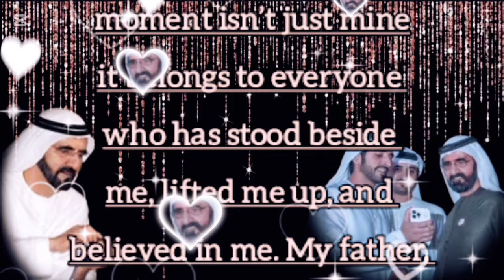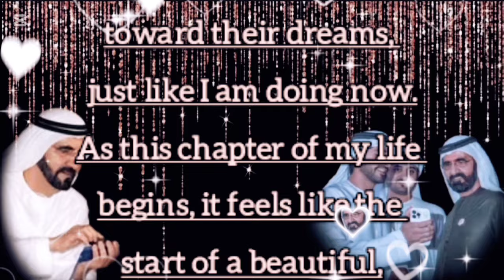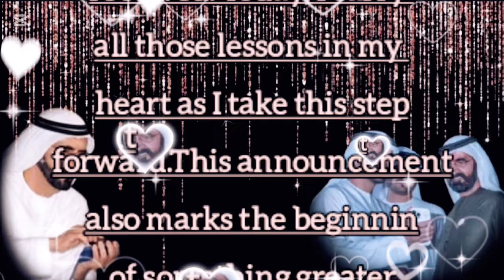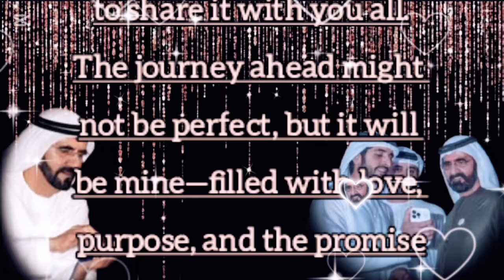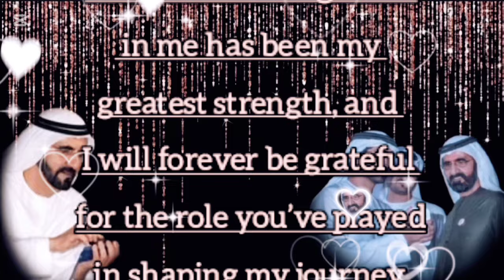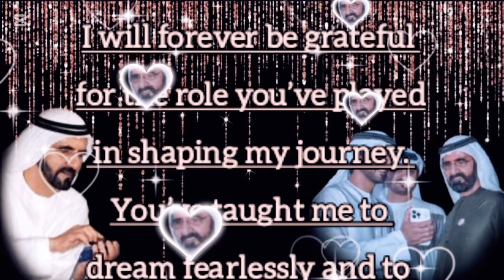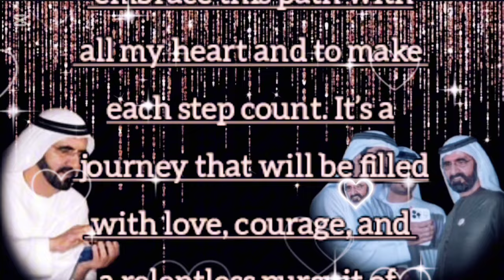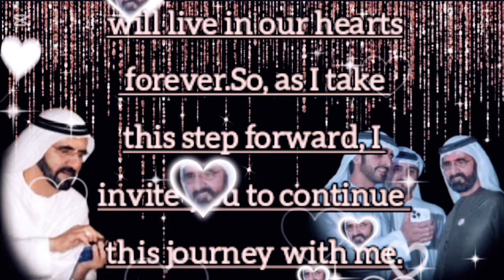My Dad's Big Announcement | Sheikh hamdan poetry | Sheikh hamdan father's | latest Fazza poem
sheikh hamdan,
Fazza lovers,
prince hamdan,
sheikh hamdan wife,
sheikh,
sheikh hamdan's wife,
fazza,
sheikh hamdan poetry,
hamdan,
hamdan fazza,
fazza poems,
sheikh hamdan poetry for love,
sheikh hamdan's girlfriend,
prince sheikh hamdan
Sheikh Hamdan poetry
Fazza's latest poem
Dubai royal family
Crown Prince Fazza
Sheikh Hamdan poems 2024
Dubai poetry lovers
Fazza latest updates
Dubai royal news
Sheikh Hamdan family moments
UAE poetry trends
Fazza father speech
prince fazza sheikh hamdan poetry,
sheikh mohammed bin rashid al maktoum,
Sheikh Hamdan announcement
Sheikh Hamdan father announcement